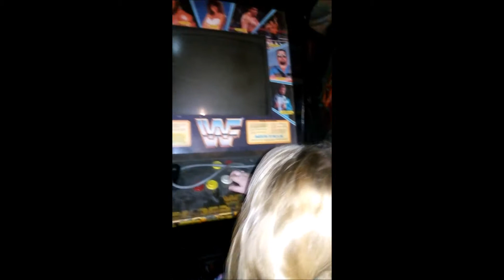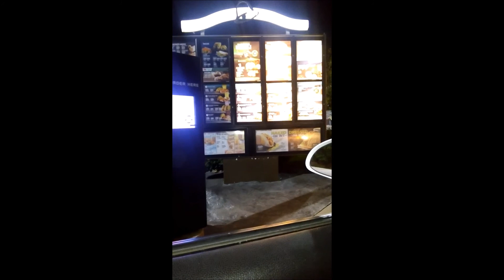Concrete Curving Sidewalk With Mini Driveway!! Working In Alpena Michigan 2017!!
Custom Walkway with a Small Driveway leading up 2 a Garage!! Working with Concrete!! Alpena Michigan Building Trades!!